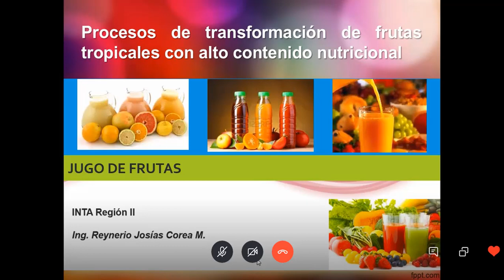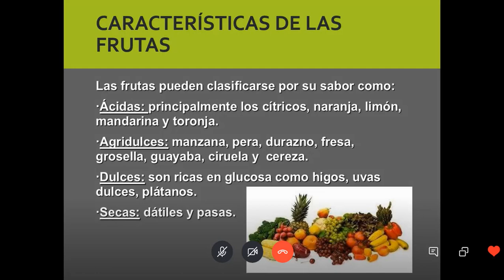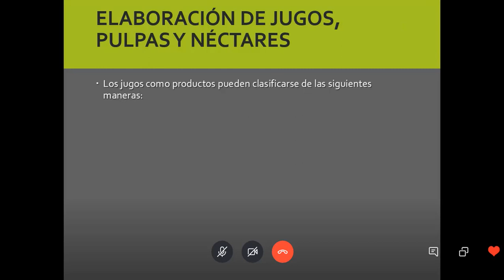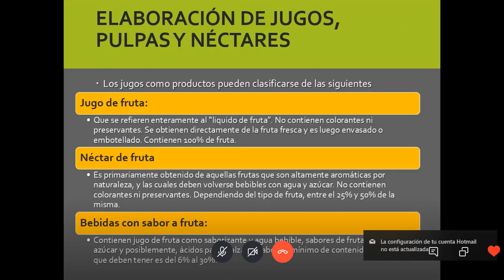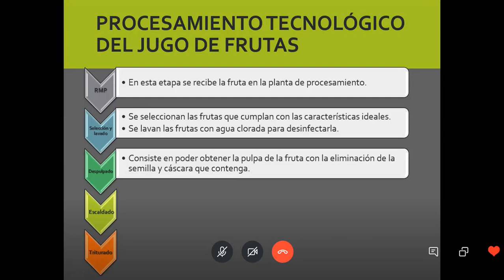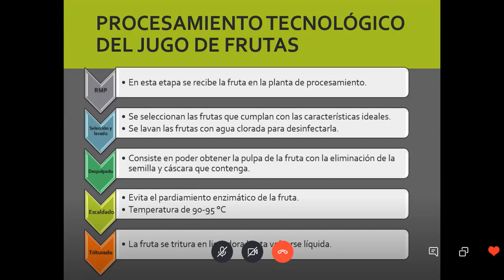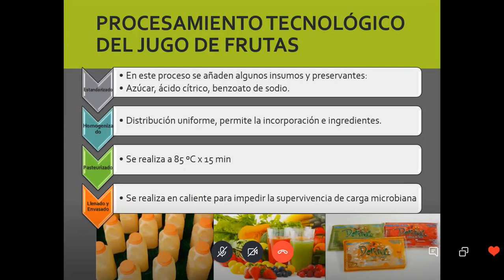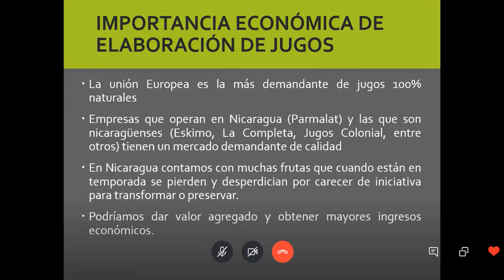Procesos de transformación de frutas tropicales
Procesos de transformación  de frutas tropicales con alto  contenido nutritivo.
10 Septiembre
Expositor: Reynerio Corea, especialista en agroalimentos
INTA